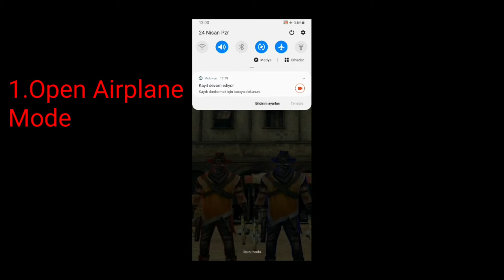SIX GUNS - HOW TO BUY SECRET WEAPONS FROM THE SHOP?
🧨SIX GUNS SECRET WEAPONS GLITCH🧨
► Social Medias;
►Setup;
•Phone: Samsung Galaxy S9+
•Memory: 64 GB
•Ram: 6 GB
•Android Version: 10